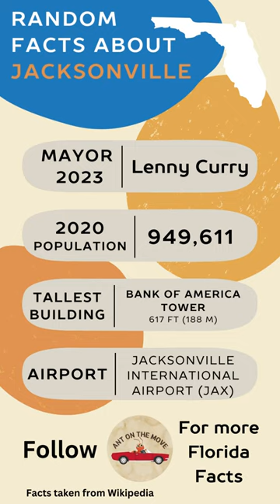Jacksonville Florida: Random Facts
A few facts about Jacksonville, the largest city in Florida.

Jacksonville is a city located on the Atlantic coast of northeastern Florida, the most populous city proper in the state, and is the largest city by area in the contiguous United States as of 2020. It is the seat of Duval County, with which the city government consolidated in 1968. Consolidation gave Jacksonville its great size and placed most of its metropolitan population within the city limits. As of 2020, Jacksonville's population is 949,611, making it the 12th most populous city in the U.S., the most populous city in the Southeast, and the most populous city in the South outside of the state of Texas. With a population of 1,733,937, the Jacksonville metropolitan area ranks as Florida's fourth-largest metropolitan region.

Jacksonville straddles the St. Johns River in the First Coast region of northeastern Florida, about 12 miles (19 kilometers) south of the Georgia state line (25 mi or 40 km to the urban core/downtown) and 350 miles (560 km) north of Miami. The Jacksonville Beaches communities are along the adjacent Atlantic coast. The area was originally inhabited by the Timucua people, and in 1564 was the site of the French colony of Fort Caroline, one of the earliest European settlements in what is now the continental United States. Under British rule, a settlement grew at the narrow point in the river where cattle crossed, known as Wacca Pilatka to the Seminole and the Cow Ford to the British. A platted town was established there in 1822, a year after the United States gained Florida from Spain; it was named after Andrew Jackson, the first military governor of the Florida Territory and seventh President of the United States.

Harbor improvements since the late 19th century have made Jacksonville a major military and civilian deep-water port. Its riverine location facilitates Naval Station Mayport, Naval Air Station Jacksonville, the U.S. Marine Corps Blount Island Command, and the Port of Jacksonville, Florida's third largest seaport. Jacksonville's military bases and the nearby Naval Submarine Base Kings Bay form the third largest military presence in the United States. Significant factors in the local economy include services such as banking, insurance, healthcare and logistics. As with much of Florida, tourism is important to the Jacksonville area, particularly tourism related to golf. People from Jacksonville are sometimes called "Jacksonvillians" or "Jaxsons" (also spelled "Jaxons").

(Text Taken from Wikipedia)